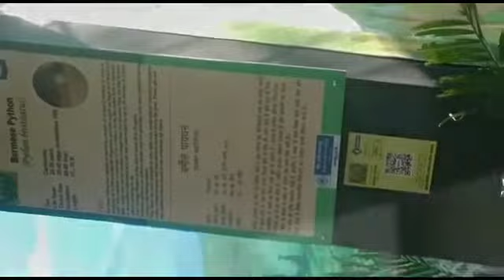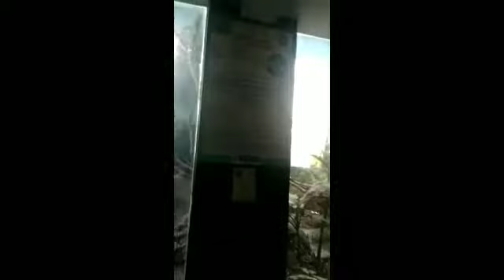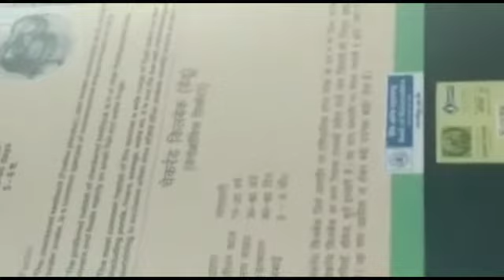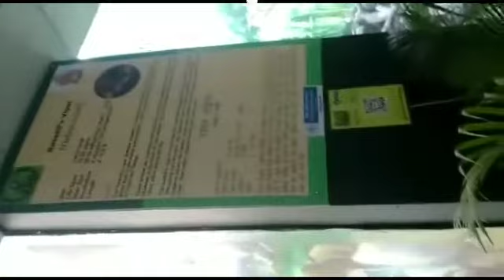Dangerous snakes of indore zoo - Kamla Nehru prani sanghralay INDORE